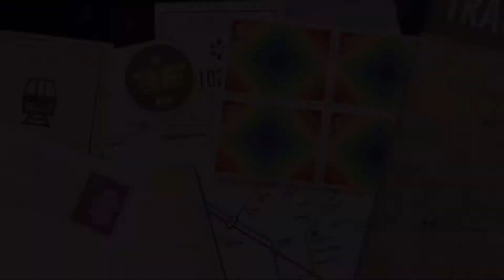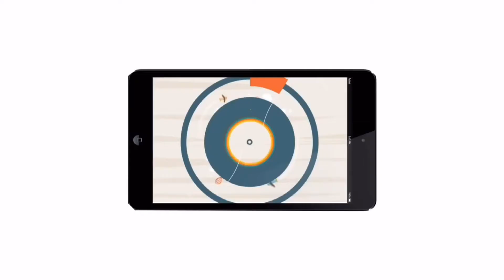PUSS IN BOOTS RIDE: UNIVERSAL STUDIOS SINGAPORE | POV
Title: PUSS IN BOOTS RIDE: UNIVERSAL STUDIOS SINGAPORE | POV

Hello Viajeros, let me take you to this Family-friendly roller coaster based on the Dreamworks movie, with a beanstalk & a castle tower. It is in Universal Studios Singapore. Are you ready? Let’s go!